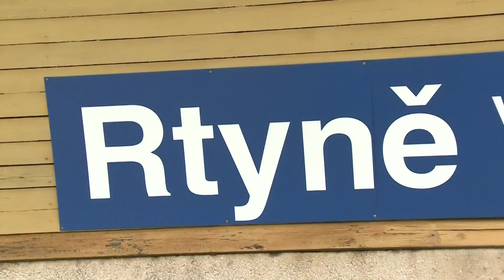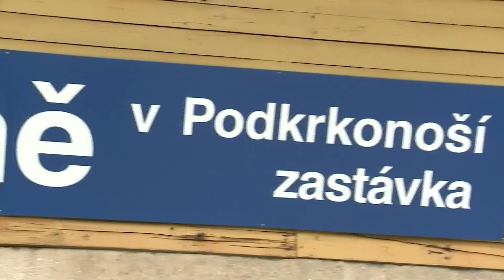RYCHLEJŠÍ CESTOVÁNÍ DO KRKONOŠ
Z Hradce Králové do Krkonoš se brzy dostaneme vlakem rychleji. Správa železniční a dopravní cesty chce v některých úsecích zvýšit traťovou rychlost. To s sebou nese úpravu trakčního vedení, železničních přejezdů a zabezpečovacího zařízení. Cestující čeká už od konce června řada výluk.